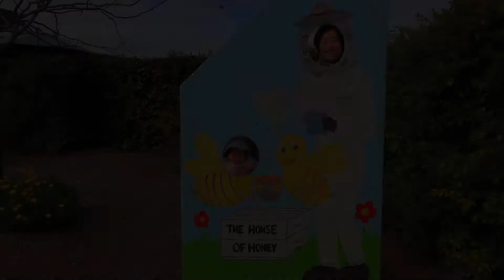[Full HD] 2013 Perth & Adelaide Trip